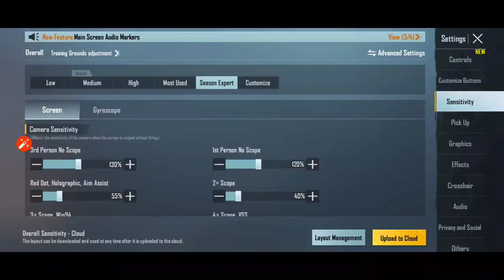Challenge 7 ki lead di thi 😂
tdm match

Variant: 6/128

Recorder: Screen Recorder

Edit: No Edtz

My Sensitivity:
By default High sensivity Bgmi